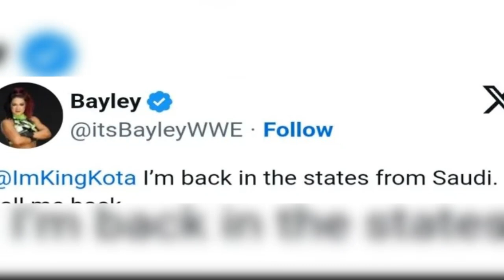Randy orton new update | cmpunk returns news | wwe raw review | simply wrestling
Topic discussed in this video :
1. cmpunk new update
2. wwe bayley news
3. wwe gunther latest news
4. randy orton new update
5. wwe news and rumors